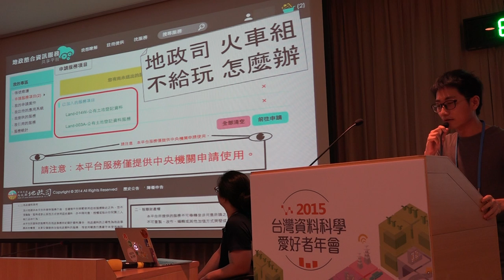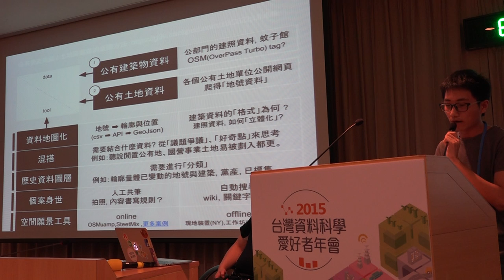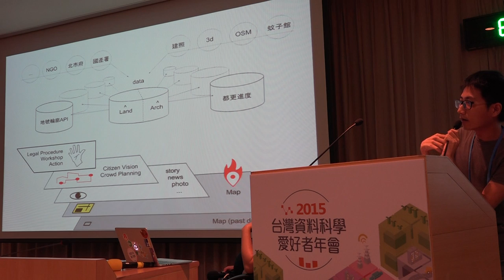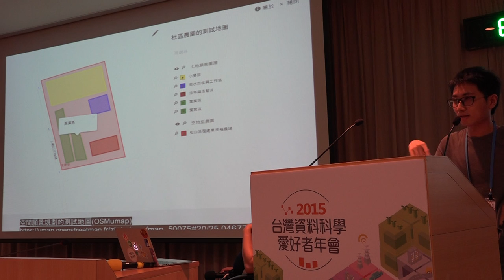g0v tw hackath15n 提案 地政司火車組不給玩怎麼辦 2015資料科學黑客松